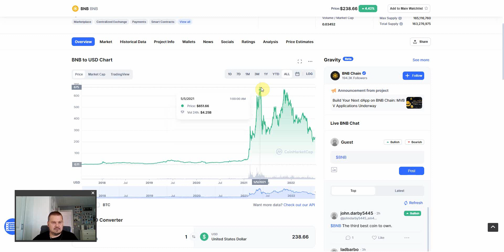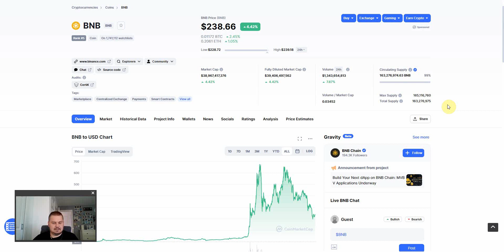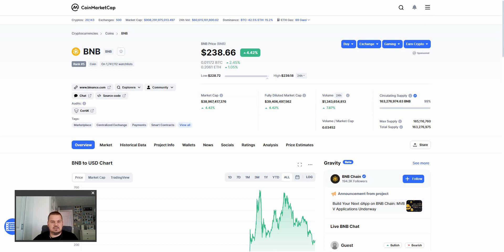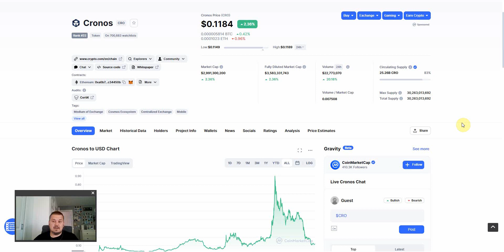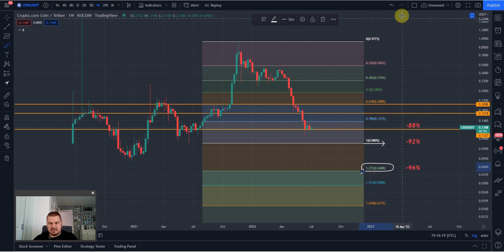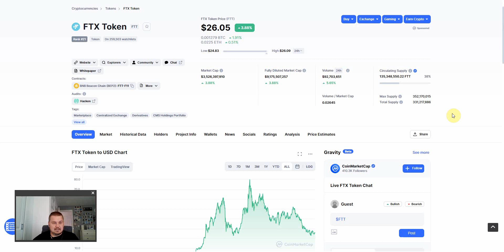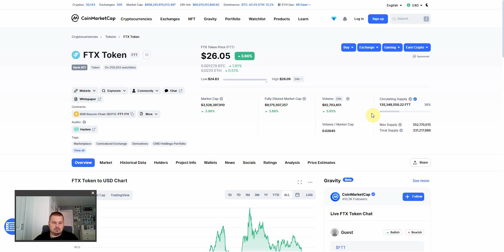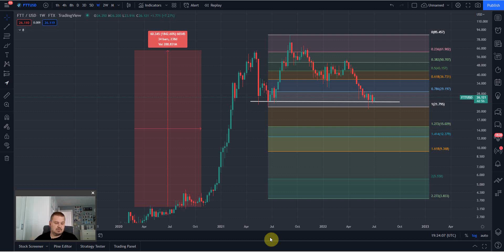👉 KRYPTOWALUTY ANALIZA 5X-10X-20X ALTY ?!?! - LISTA PROJEKTÓW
Kryptowaluty Analiza